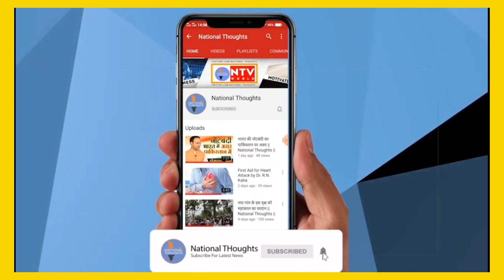मंथन बैठक में संस्कृति नायकों को संबोधित करते हुए : महास्वामी श्रीमद् धर्मदत्त महाराज